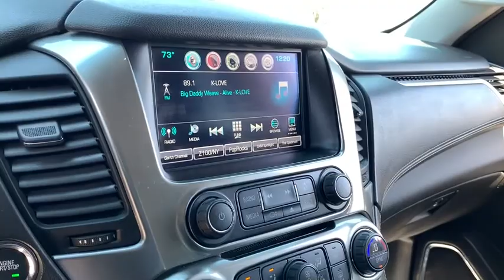2016 Chevrolet Tahoe Phoenix, Scottsdale, Peoria, Tempe, Gilbert, AZ N27124A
Silver Ice Metallic [LISTING TYPE] 2016 Chevrolet Tahoe available in Phoenix, Arizona at Pinnacle Nissan. Servicing the Scottsdale, Peoria, Tempe, Gilbert, AZ area.

Pinnacle Nissan
7601 E Frank Lloyd Wright Blvd

#1 Nissan Certified Store in Western Region! Recent Arrival! CARFAX One-Owner. Clean CARFAX. 4WD, Jet Black w/Leather-Appointed Seat Trim. Silver Ice Metallic 2016 Chevrolet Tahoe LTZ EcoTec3 5.3L V8 4WDAwards:* 2016 KBB.com Best Resale Value Awards * 2016 KBB.com Best Buy Awards Winner * 2016 KBB.com 16 Best Family Cars , Excellent selection of New and Used vehicles, Financing Options, Serving Scottsdale, Phoenix, Peoria, Mesa, Gilbert, Chandler, Tempe, Surprise.